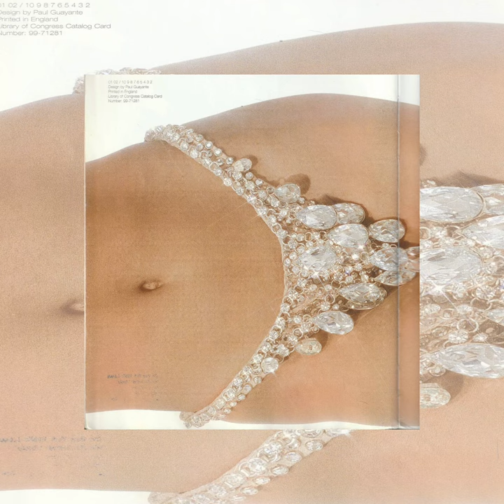Tinashe - Nasty (Ase Manual Remix)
asemanual.net